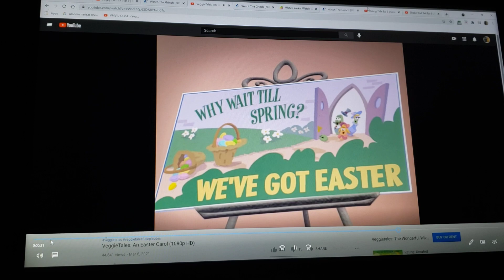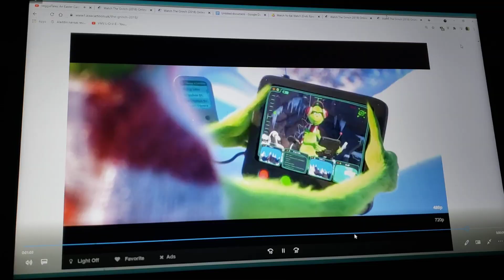An Easter Carol (TFR Style) Part 4 The Grinch Plans to Turn Down Church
cast appearance
ebenezer nezzer-the grinch (the grinch (2018))
mary-katie Forester (yo-kai watch)
townspeople-various characters
Rachel horraceson-butterbean (butterbean's cafe)
Arthur hollingshead-richard watterson (the amazing world of gumball)
constable-the king (jelly jamm)
Mrs. gilbert-lily Adams (yo-kai watch)
moyer lagumtree-kronk (the emperor's new groove)
Edmund gilbert-nate Adams (yo-kai watch)
Reverend gilbert-aaron Adams (yo-kai watch)
millard phelps-swampy (where's my water?: swampy's underground adventures)
cavis appythart-ginger (talking friends)
grandma nezzer-grammy norma (the lorax (2012))

clips/years/companies
yo-kai watch (yo-kai cysnake, yo-kai peppillon, the new yo-kai watch, yo-kai b3-nk1, yo-kai tengloom, yo-kai babblong, yo-kai hungramps & let's exorcise; @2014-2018 olm inc/tv Tokyo)
talking friends (angry parrots, rock the catsbah, shake that tail, multipli-kitty, attack of the tech, rock the catsbah & jet pack cat; @2012 disney)
where's my water?: swampy's underground adventures (troubled waters, sink or swim, rising tide, double trouble & ducky; @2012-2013 disney)
veggietales (an Easter Carol; @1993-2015 big idea)